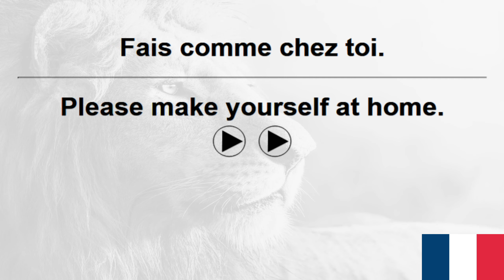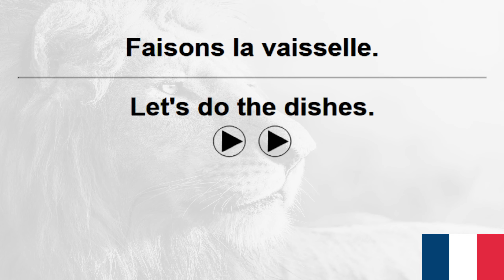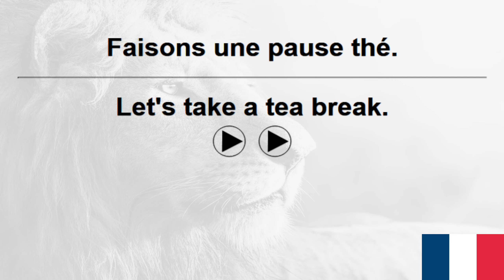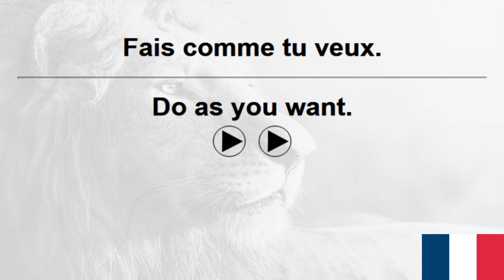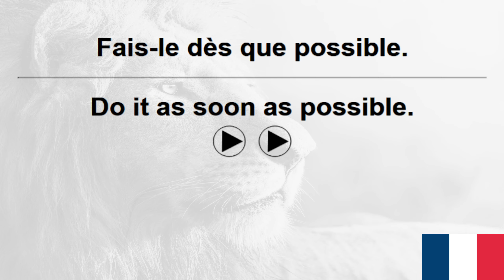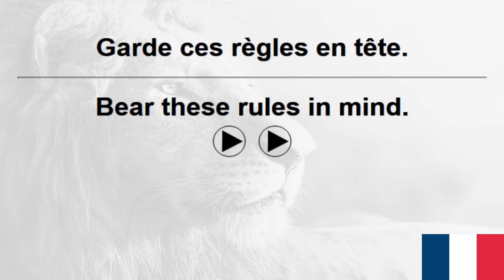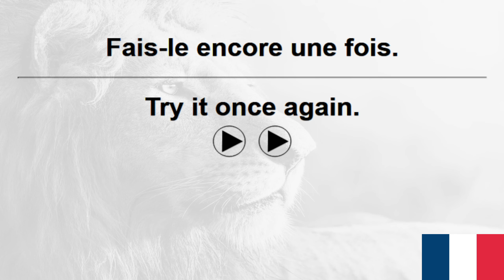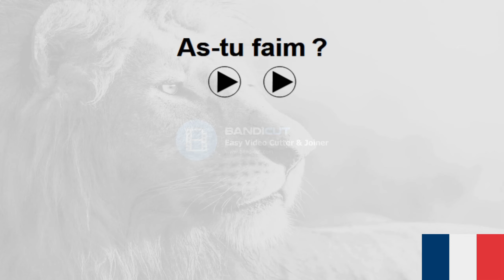10,000 French Sentences+ VoiceGarden 58